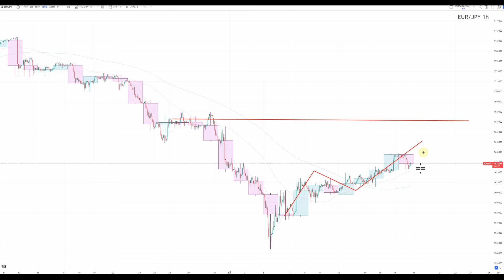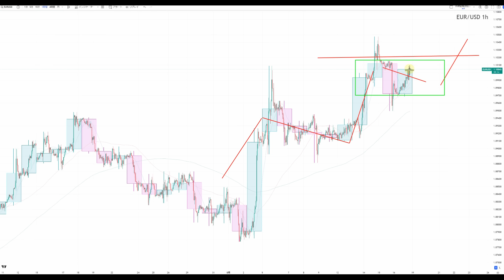【TAKA FX】ドル、円、ユーロ、ポンド、豪ドルの環境認識解説。8月19日(月)～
〖PR〗
6月24日発売　2冊目の出版本【60分で決着をつける FX最強のシナリオ〈設計図〉】
Amazon

0:00　ユーロドル
3:04　ポンドドル
4:41　豪ドルドル
7:00　ユーロ円
9:45　ポンド円
12:05　豪ドル円
13:59　まとめ